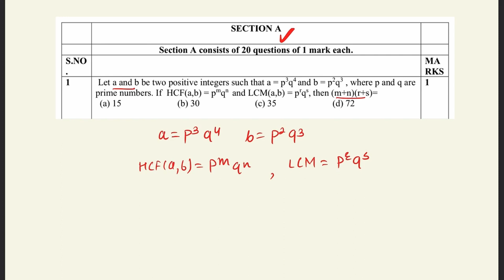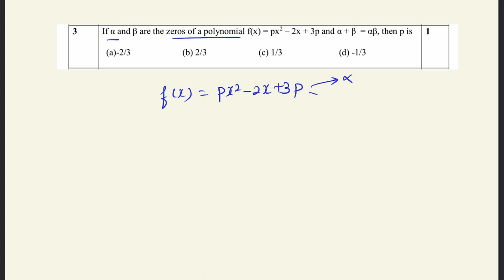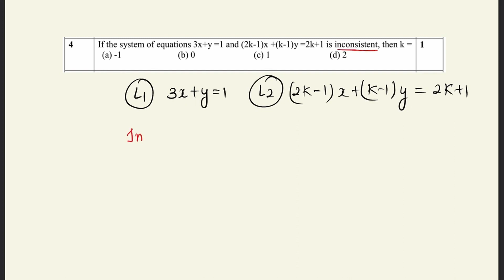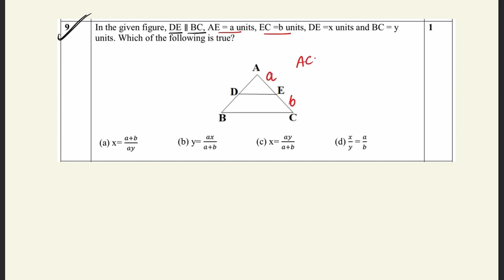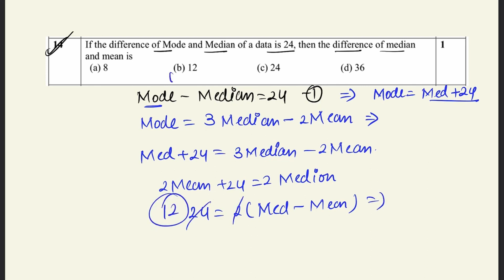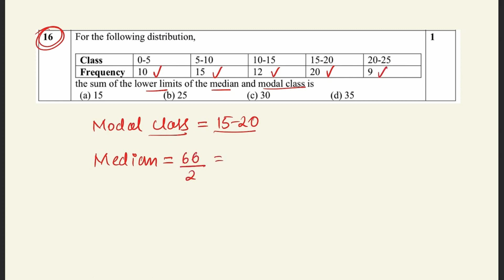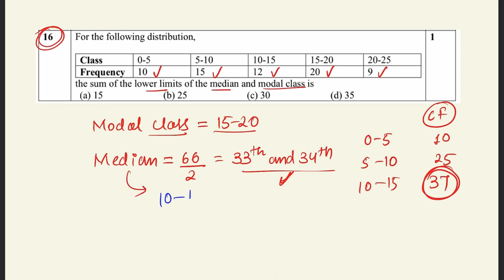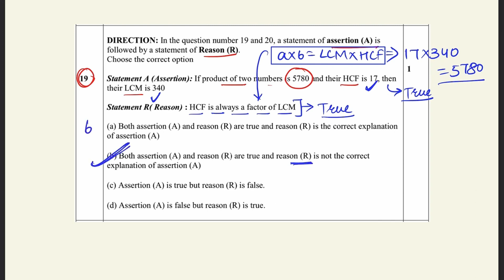Maths Half Yearly Paper Class 10 2023 | Class 10 Maths Formula Revision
Maths FULL Syllabus Revision | Class 10 Maths Half Yearly Revision
class 10 maths half yearly paper
class 10 maths half yearly
class 10 half yearly paper

01:15 Q. 1
03:45 Q. 2
05:10 Q. 3
06:54 Q. 4
08:34 Q. 5
12:05 Q. 6
13:56 Q. 7
15:24 Q. 8
17:12 Q. 9
18:43 Q. 10
20:49 Q. 11
22:33 Q. 12
23:28 Q. 13
25:33 Q. 14
27:14 Q. 15
29:06 Q. 16
30:48 Q. 17
32:37 Q. 18
34:59 Q. 19
36:36 Q. 20
class 10 maths marathon
cbse class 10 maths
class 10
maths revision class 10
maths class 10 revision
class 10 maths full syllabus revision
class 10 maths
class 10
half yearly revision class 10
cbse class 10
half yearly revision
half yearly revision mock paper class 10 mathematics
class 10 maths detailed solutions
half yearly revision maths by shivam agarwal
class 10 half yearly strategy
class 10 mathematics mock paper
class 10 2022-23 strategy half yearly
cbse class 10 mock paper
class 10 half yearly sample paper